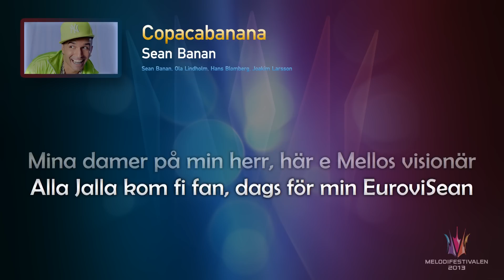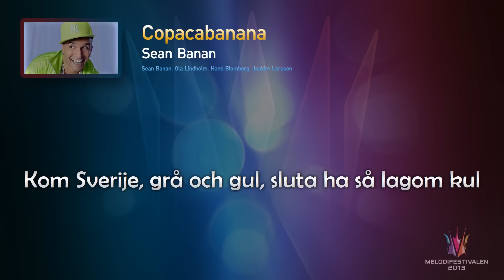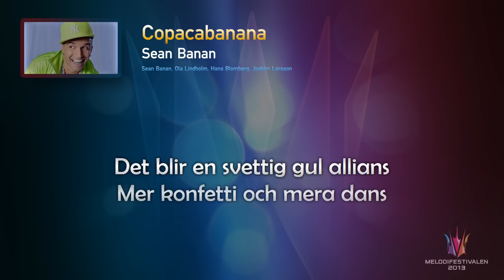Sean Banan - "Copacabanana" (Unofficial Karaoke version)